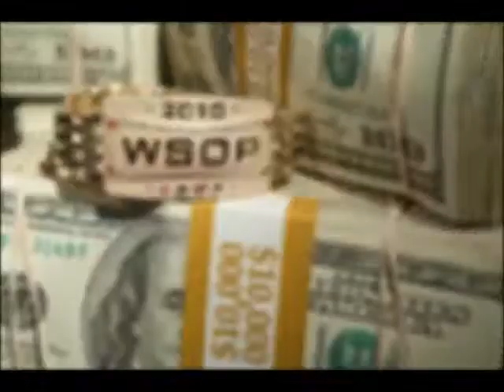António Palma na pausa de Jantar do Dia 3 do ME WSOP 2010